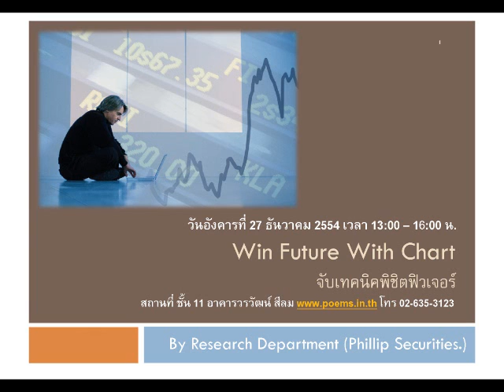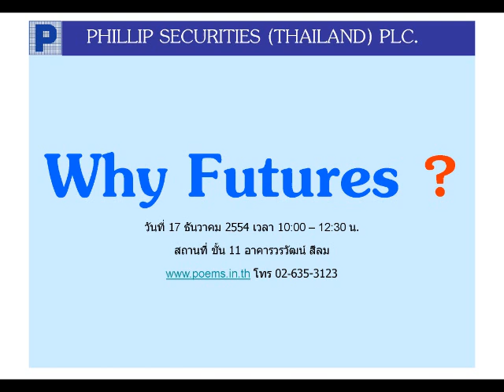กลยุทธ์ตลาดหุ้น บล.ฟิลลิป (7 ธ.ค. 54)